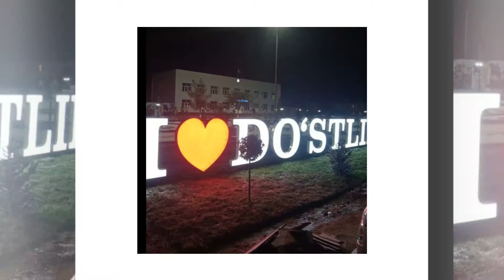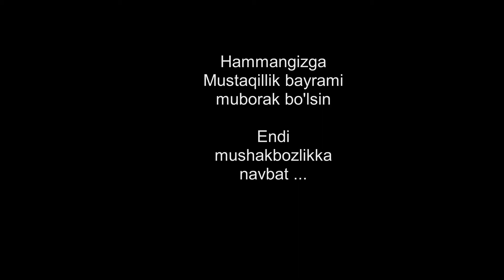Mustaqillikning 30-yilligi Do'stlik tumanida keng nishonlandi.